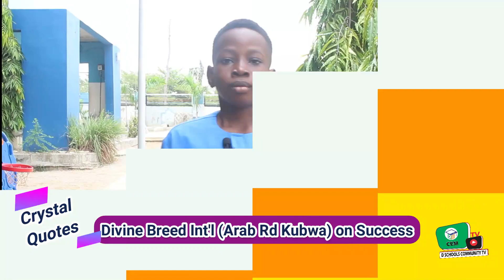Divine Breeds Int'l School on Success